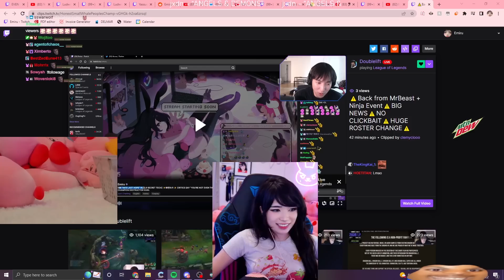Streaming League Of Legends As A Girl